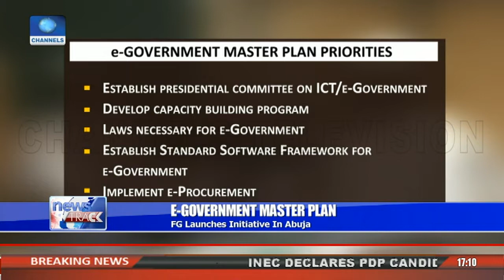FG Launches e-Government Master Plan